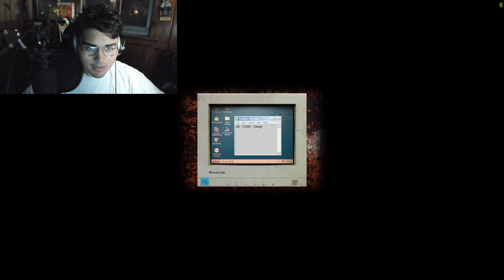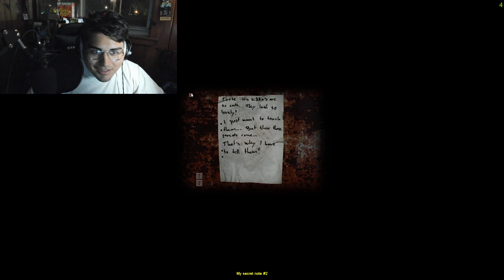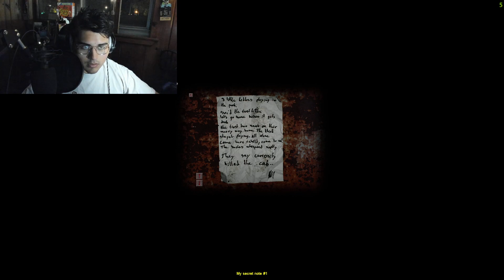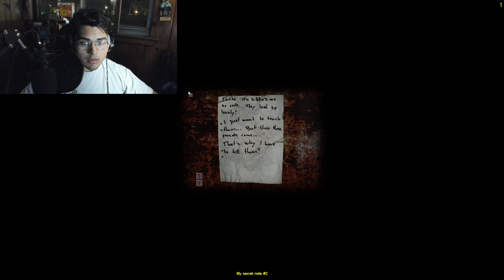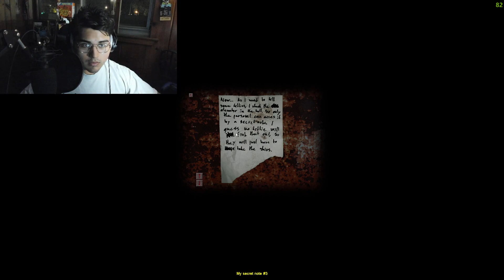I REGRET PLAYING THIS (CRY OF FEAR LIVE FIRST PLAYTHROUGH EP 1)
yoooo just wanted to say a huge thank you to everyone who showed out on stream I appreciate it. Expect me to try and figure the rest of soon and pump more of these out for you guys.

Shoutout Julius